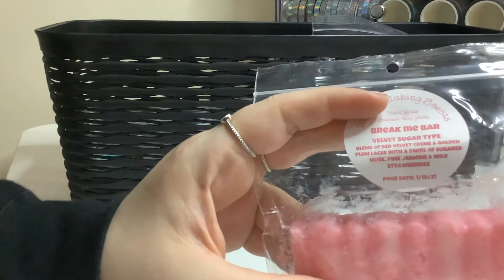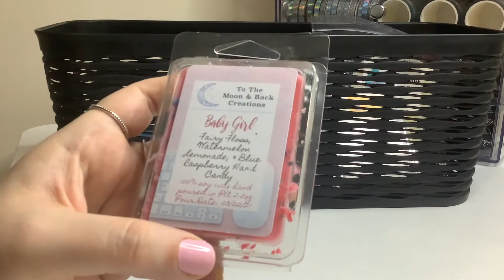Weekly Melting Basket | March 29-April 4 2021 | ft. BirdiesMakingScents, L3 Waxy Wonders & More!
SHOPS MENTIONED ||

To The Moon & Back Creations
Keep It Waxy